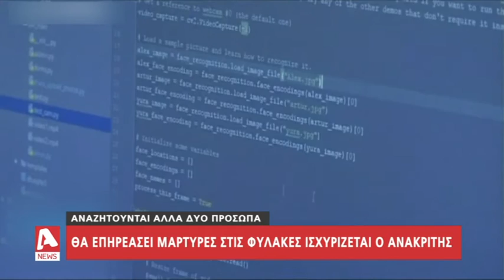"Κοινό μυστικό ότι κυκλοφορούν κινητά στις Κεντρικές Φυλακές" | AlphaNews